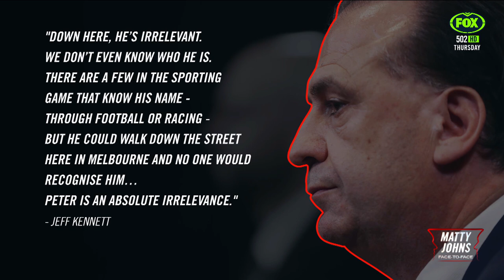Peter V'landys: The AFL are scared of competition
Matty Johns sat down with NRL Chief Executive Peter V'Landys on his new show Face to Face to discuss how he got to the top job, his goals for the racing industry and the criticisms he copped for the AFL community during the COVID-19 pandemic.